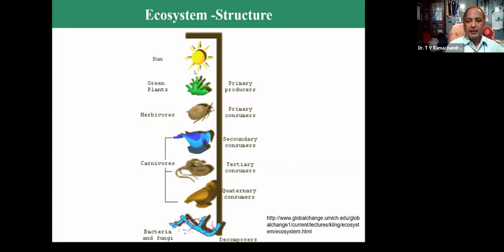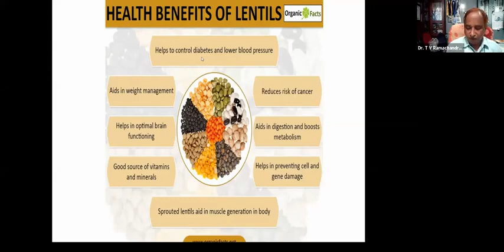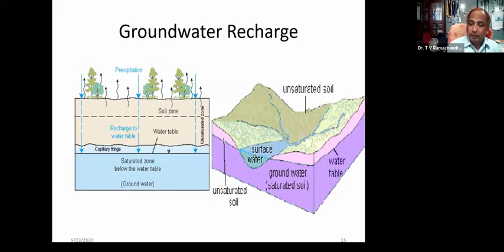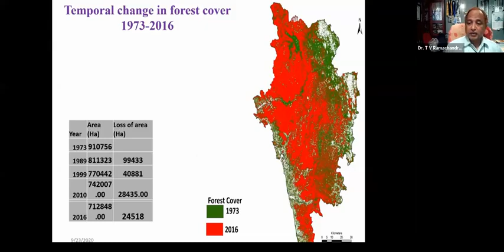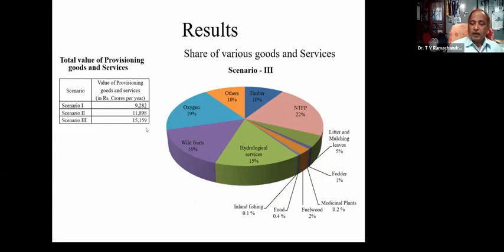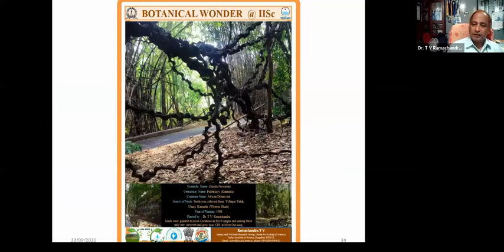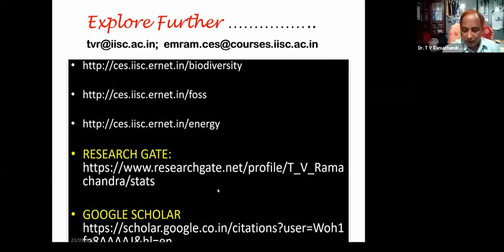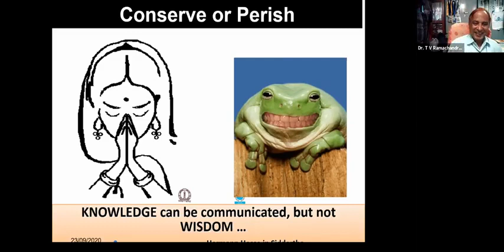Ecology and Economy integrated clustering approaches for sustainable development 480p